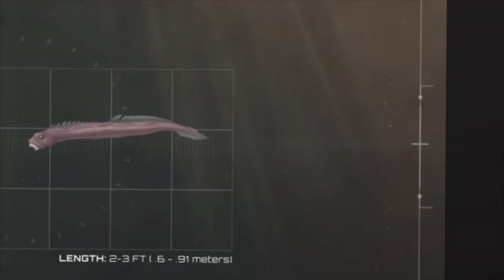The ocean painfulland (skull island the legacy raids of the monsters)